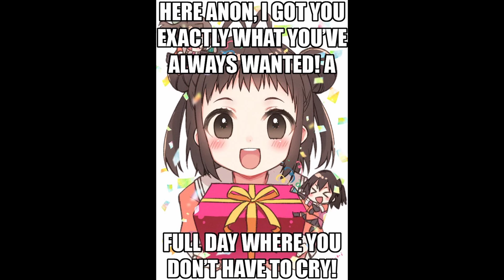for you, anon! shitpost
⋆ ˚｡⋆୨୧˚Click Here˚୨୧⋆｡˚ ⋆

-Throne ⁽ⁱᶠ ʸᵒᵘ ʷᵃⁿⁿᵃ ˢᵖᵒⁱˡ ᵐᵉ ˢⁱⁿᶜᵉ ⁱ ˡⁱᵛᵉ ᵒᶠᶠ ᵒᶠ ᶜʰᵉᵉᵗᵒˢ ᵃⁿᵈ ᵐᵒⁿˢᵗᵉʳ ʷⁱⁿᵏ *ʷᵒⁿᵏ*⁾
(Voice done by me... Meme Credit: @kawaiibossbaby on Twitter)
CREDIT ME AS CHAIXVES FOR REPOST